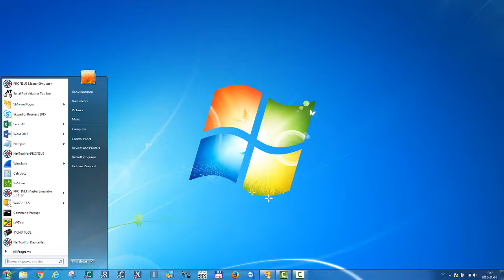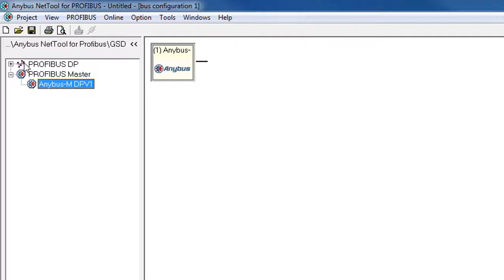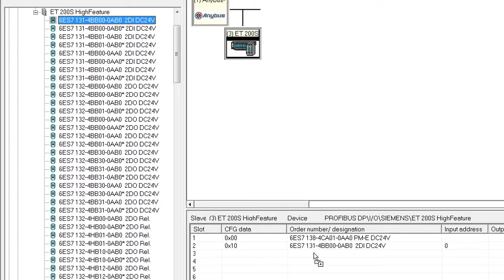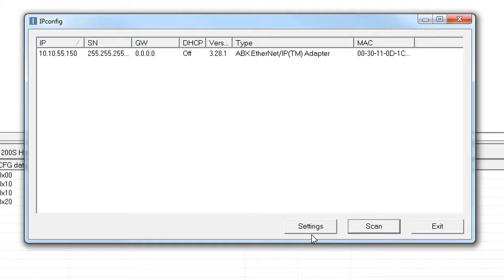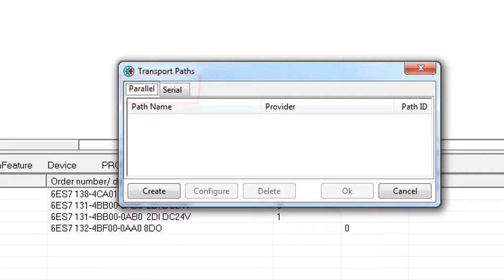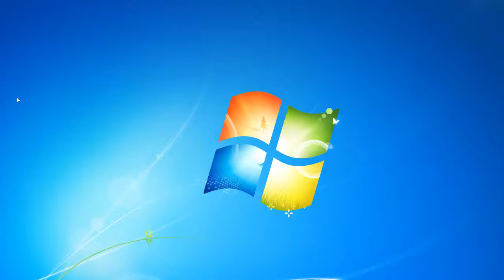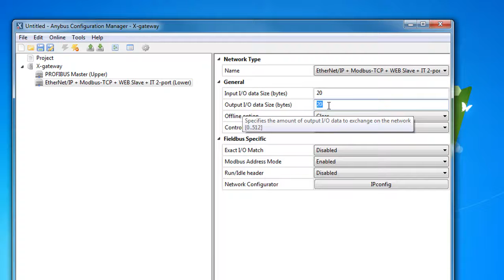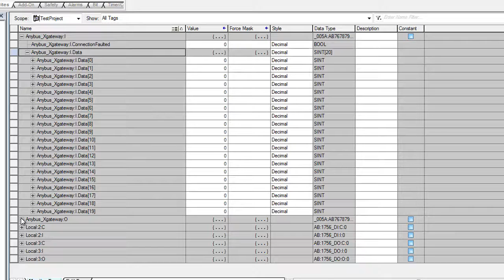How to connect a Rockwell PLC (EtherNet/IP) to PROFIBUS slave using Anybus X-gateway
In this demo, we will show how to enable communication between a Siemens IO Device using PROFIBUS and a Rockwell Control Logix PLC using EtherNet/IP. To do this, we will use the Anybus X-Gateway PROFIBUS Master from HMS.

In my setup I have Rockwell ControlLogix L71 PLC and I want to communicate with a Siemens ET200S IO Device. The X-gateway acts as a translator between the two devices. So on the EtherNet/IP side the Rockwell PLC is the master – also called scanner. The slave or adapter on this side is the X-gateway. On the PROFIBUS side, the X-gateway is the master controlling the slaves – an ET200S IO device in this case.

HMS Industrial Networks Socials